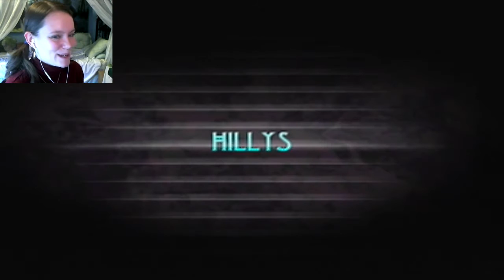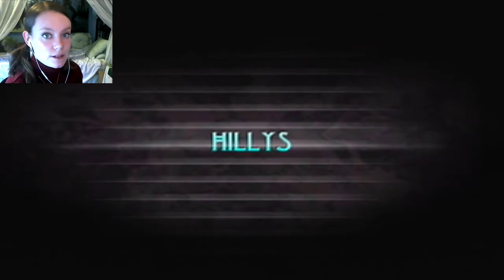Beyond Good and Evil | 18 | To Luna Base!